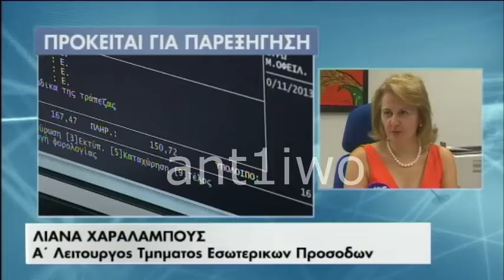Ουρές για την καταβολή του φόρου ακινήτων